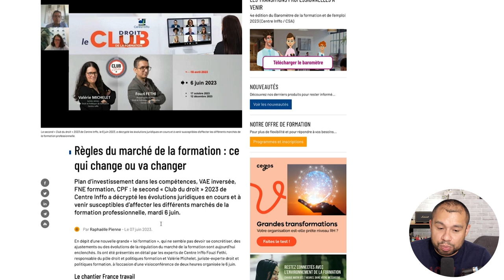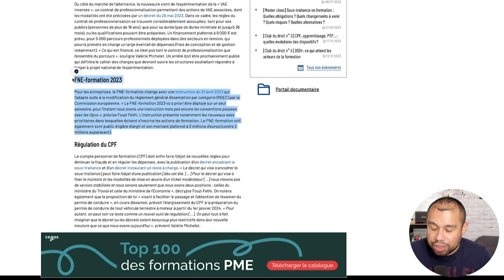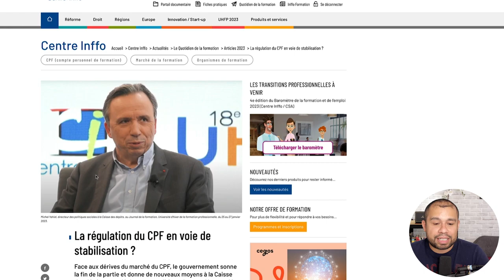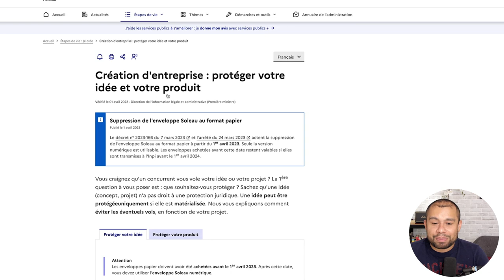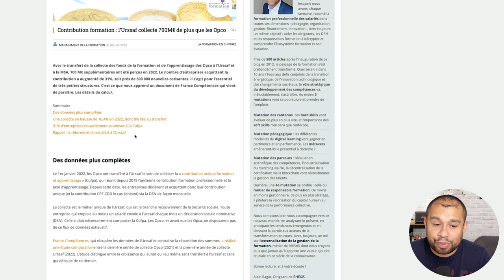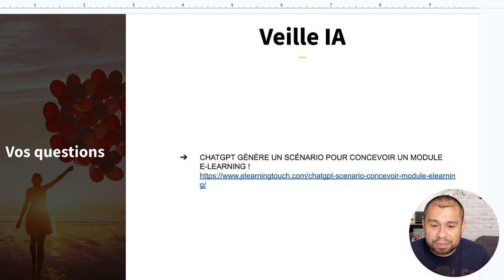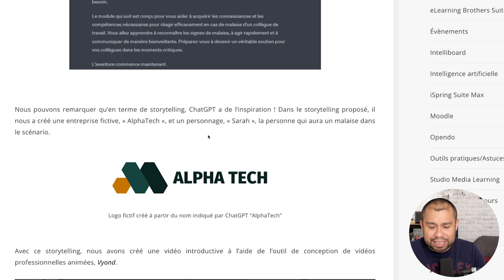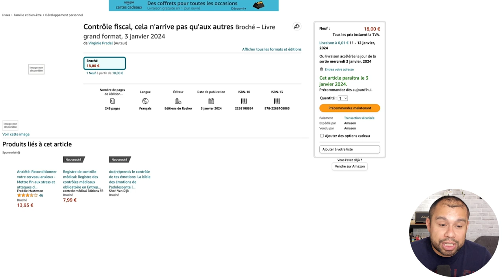Formation : Énormes changements ? (RP #9)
Bienvenue dans la revue de presse de la semaine du 22 juin 2023. Nous allons voir les informations essentielles qui ont été abordées par les journaux cette semaine pour votre organisme de formation. J’analyse différents articles de journaux pour votre veille : juridique, informationnelle, pédagogique et également l’intelligence artificielle.

NOUVEAUTE cette semaine, la veille bibliothèque pour vous conseiller sur les meilleurs livres dans le domaine de la formation !

Nous allons aborder plusieurs points principaux aujourd’hui :

- Règles du marché de la formation : ce qui change ou va changer
- La régulation du CPF en voie de stabilisation ?
- Je crée
- L’augmentation du montant de l'Aide à la reprise ou à la création d'entreprise
- Contribution formation : l’Urssaf collecte 700M€ de plus que les Opco
- Les appels à projets de la semaine
- CHATGPT GÉNÈRE UN SCÉNARIO POUR CONCEVOIR UN MODULE E-LEARNING !
- Se former au bilan de compétences - 5e éd.: Comprendre et pratiquer la démarche
- Formation professionnelle: mieux utiliser les dispositifs de la formation professionnelle
- Contrôle fiscal, cela n'arrive pas qu'aux autres

2° LIKER et PARTAGER la vidéo à ceux qui en ont besoin.

Veille Bibliothèque :

LISTES DES CHAPITRES :

00:00 Introduction
00:34 Règles du marché de la formation : ce qui change ou va changer
04:42 La régulation du CPF en voie de stabilisation ?
06:11 Je crée
08:20 L’augmentation du montant de l'Aide à la reprise ou à la création d'entreprise
09:36 Contribution formation : l’Urssaf collecte 700M€ de plus que les Opco
11:00 Les appels à projets de la semaine
12:45 CHATGPT GÉNÈRE UN SCÉNARIO POUR CONCEVOIR UN MODULE E-LEARNING !
14:29 Se former au bilan de compétences - 5e éd.: Comprendre et pratiquer la démarche
15:30 Formation professionnelle: mieux utiliser les dispositifs de la formation professionnelle
16:15 Contrôle fiscal, cela n'arrive pas qu'aux autres
16:51 Conclusion